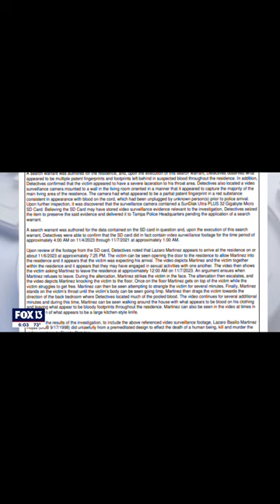The Grinder Murder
true crime documentary,true crime podcast,true crime stories,true crime,murder documentary